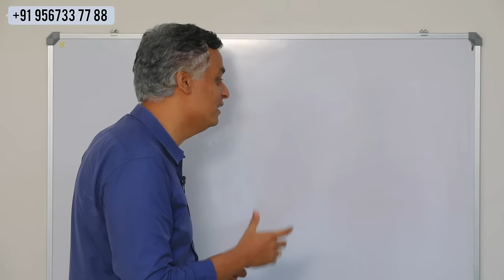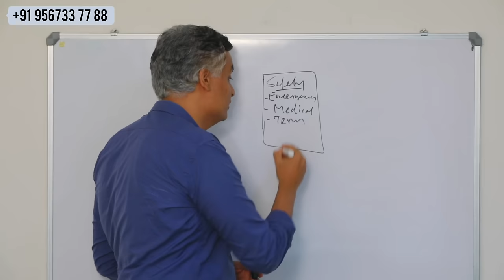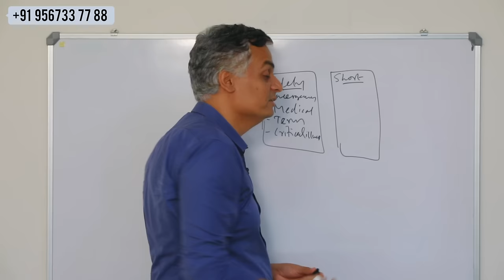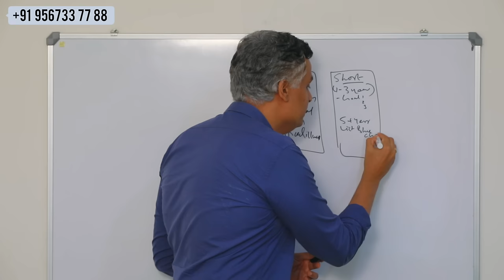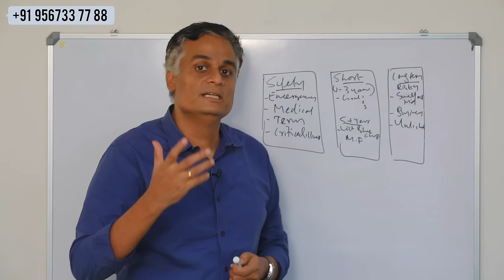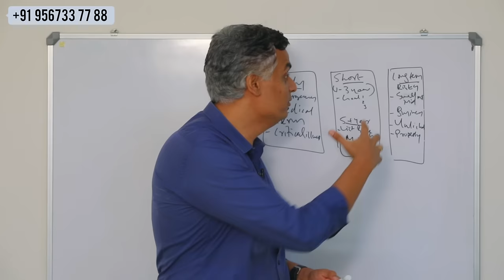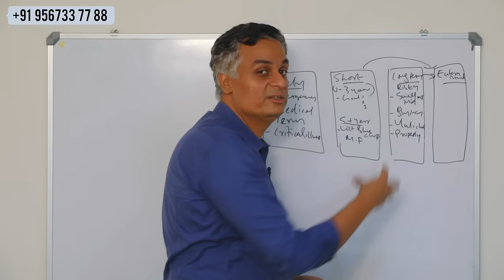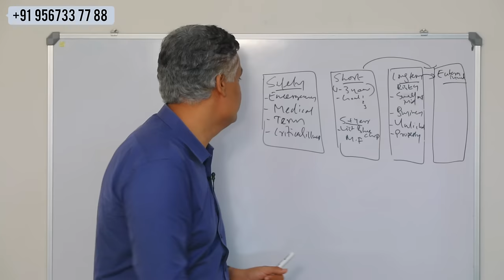ധനികൻ ആകണോ? ഈ മണി മാനേജ്മെന്റ് സിസ്റ്റം പിന്തുടരൂ | How to Properly Manage Your Money Like the Rich